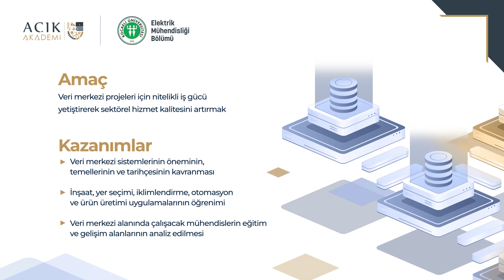Veri Merkezi Sistemleri Dersi Tanıtım Videosu